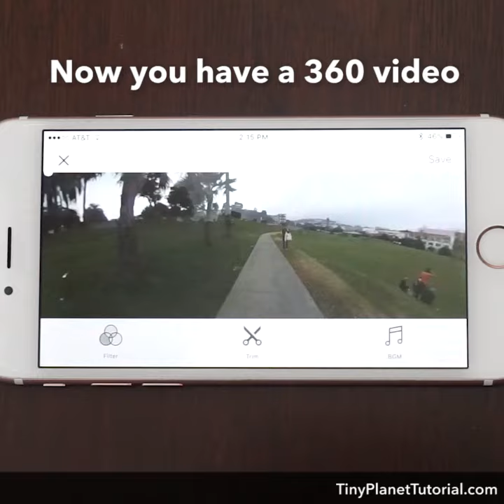Tiny Planet San Francisco